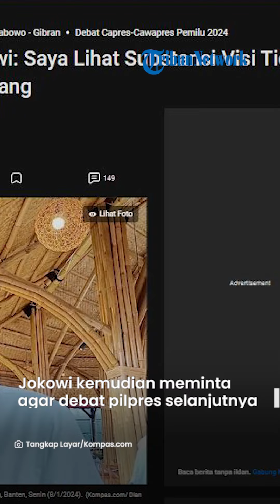TANGGAPAN dan SOLUSI Jokowi seusai Melihat Debat Ketiga Capres yang Berlangsung 'PANAS'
VP: NK

SURYAMALANG.COM- Debat ketiga capres-cawapres selesai digelar hari Minggu, (7/1/2024) di Istora Senayan, Jakarta berlangsung panas.

Ketiga capres saling menyinggung satu sama lain.

Terkait hal ini Presiden Joko Widodo turut bereaksi.

Jokowi mengatakan, pelaksanaan debat ketiga Pemilihan Presiden (Pilpres) 2024 dinilai kurang menampilkan substansi dan visi para calon presiden (capres).

Selain itu, Jokowi juga menyoroti soal saling serang antarcapres dalam debat tersebut.

Menurutnya, tidak masalah jika antarcapres saling serang.

Namun harus sesuai dengan visi-misinya, bukan pribadinya.